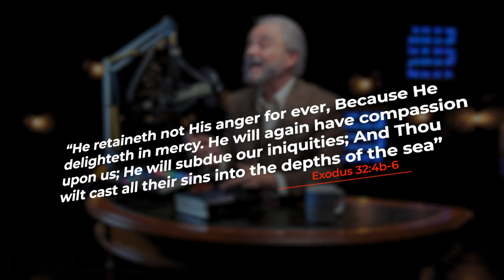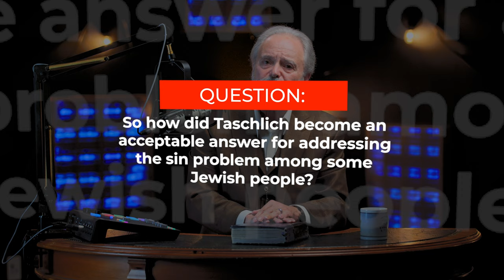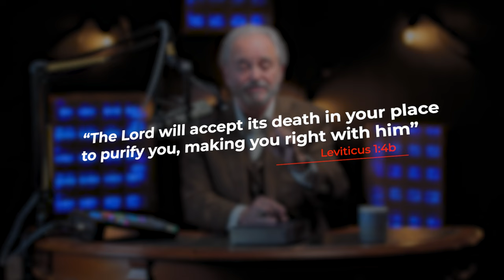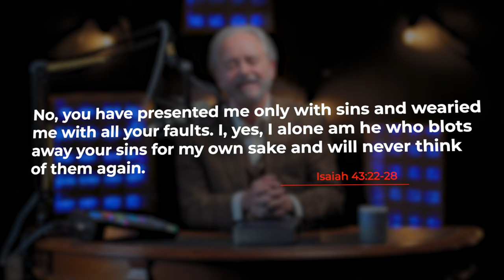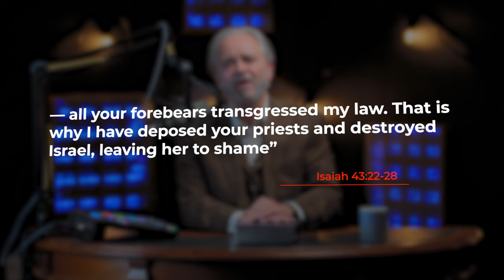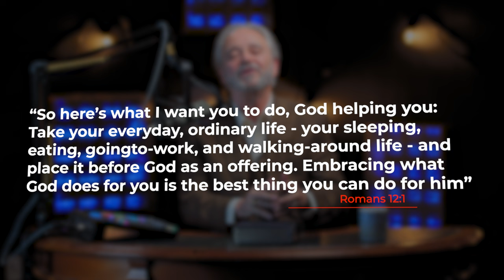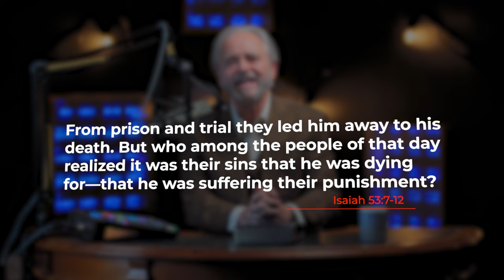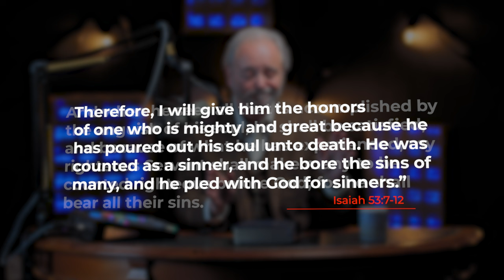God, Forgive Me? Ep.10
Join Dr. Randy Weiss as he present information from his recent book, "God, Forgive Me?"

You can get your own copy at crosstalk.org